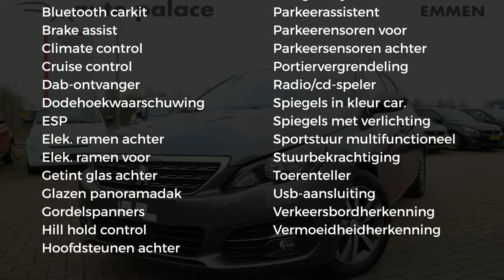Peugeot 308 1.2 PureTech 130pk Tech Edition